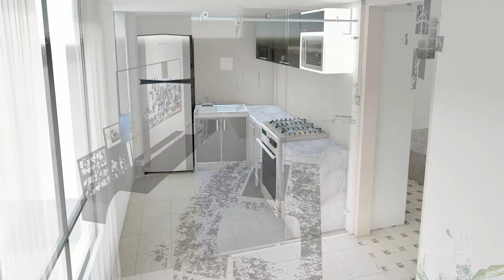Vienda_Multifamiliar-Mariano Melgar-Arequipa_J.Mejia